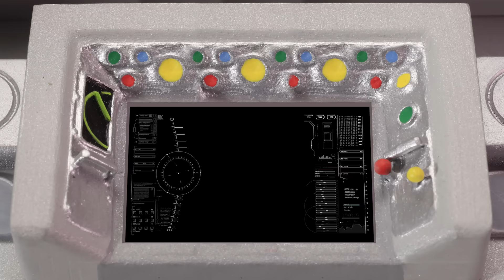Disney Pixar Lightyear - Ep 2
Buzz Lightyear siap menjalankan misinya! Gunakan kostum lengkap dan masuk ke dalam kokpit untuk memulai petualangan penuh aksi. Hadapi Zyclops & Pods yang mencoba menghadang, Buzz Lightyear tidak terkalahkan dengan pesawat luar angkasa berkecepatan super tinggi! Menuju tak terbatas dan melampauinya🚀